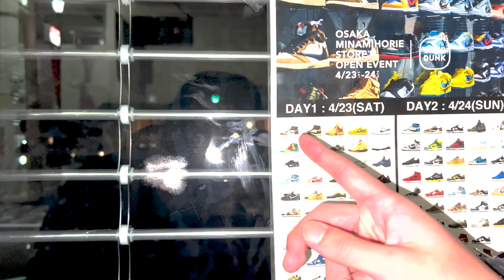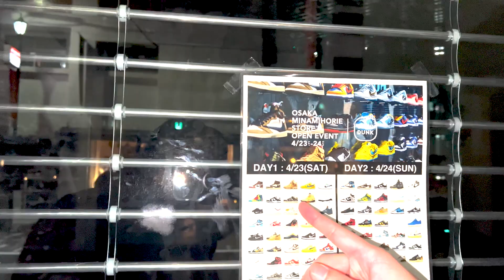【スニダン】レアスニーカー定価で買えました！？1000人超えの行列で警察出動も！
☆爆裂インディアンズとは☆
あつし・せーた・ボスからなるマイブロYouTuber
ストリートファッショを中心に面白いこと・ためになる情報を発信中💏

【爆裂インディアンズTikTok】